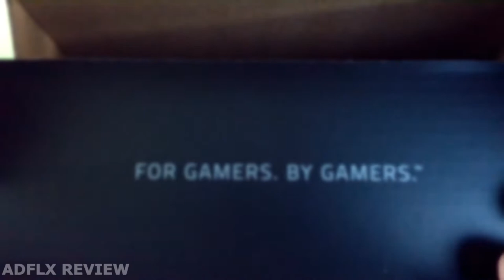Razer Seiren Mini Review + Unboxing